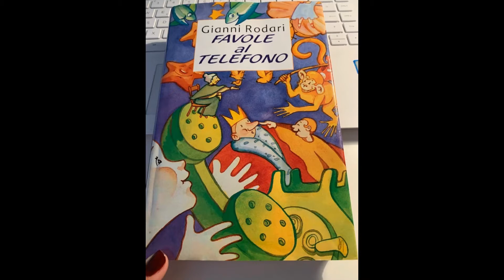Il vecchio col bastone